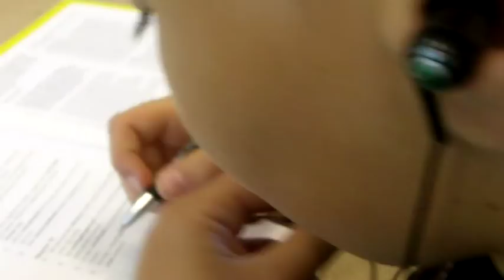Je bedriegt alleen jezelf